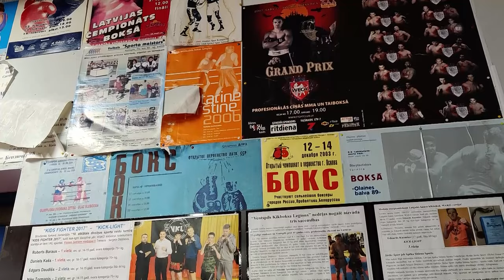Sporta notikumi. Viens vakars Ventspils olimpiskajā centrā. 04.12.2023